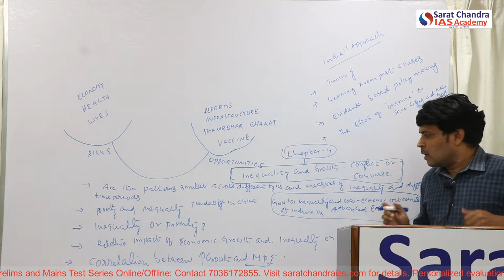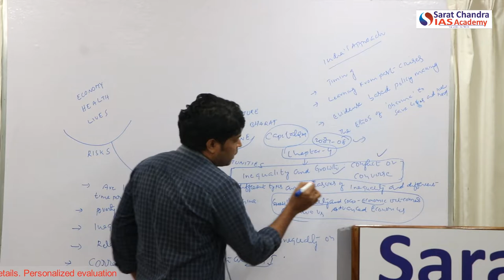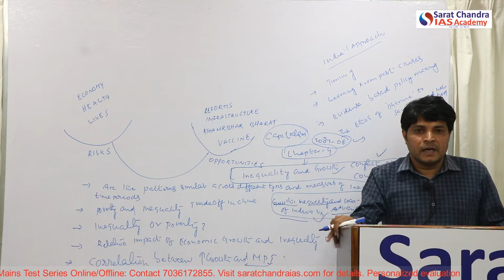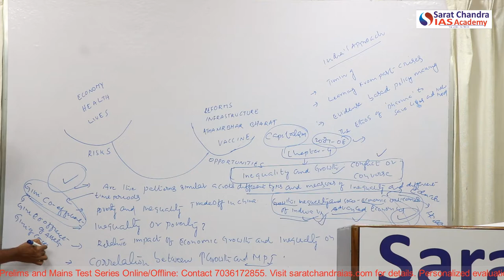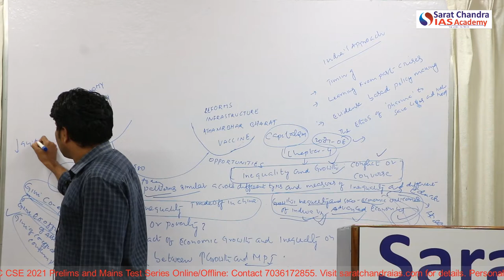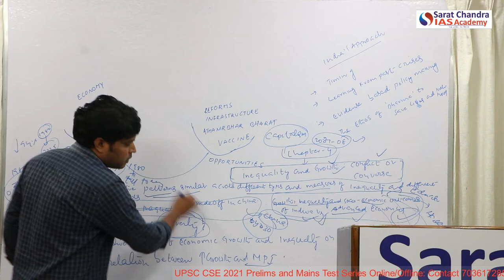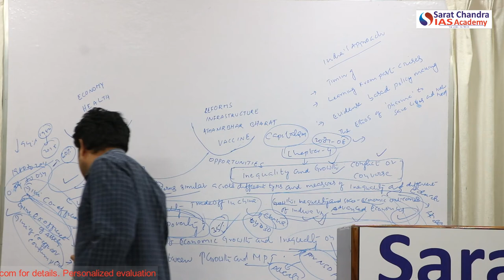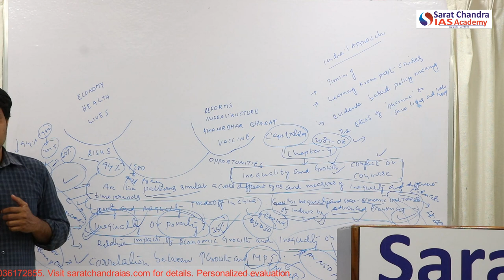Economic Survey 2020-21 Chapter 4 for UPSC Civil Services Exam by Thirupathi Rao